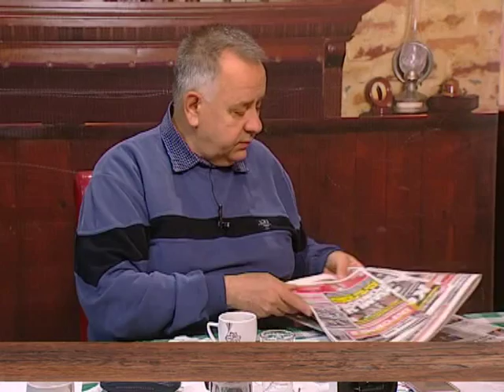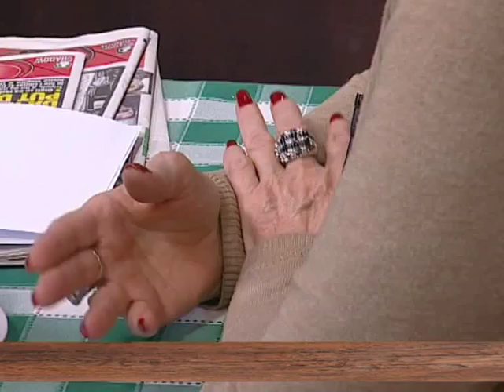EMISIJA UZ JUTARNJU KAFU 15.03.2016. Vesna Stanojević by Nenad Pavlović